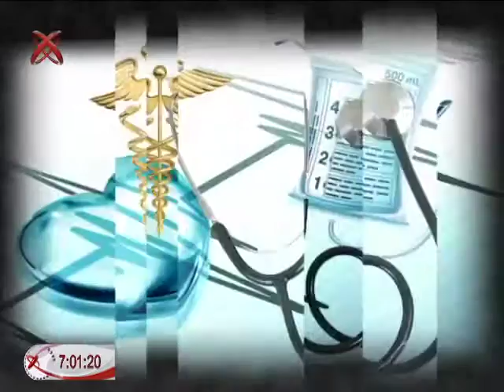16/01/17 Orientación Vocacional - Lic. Turismo y Gastronomía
Mtro. Jaime Alberto González Mendoza, Rector de la Universidad Tecnológica de la Riviera Maya, habla de la Licenciatura de Turismo y Gastronomía que son las dos primeras carreras en el modelo bilingüe.